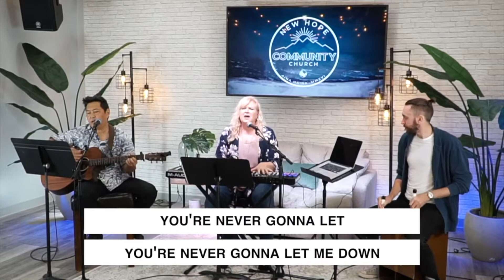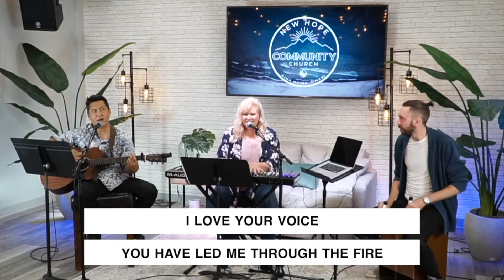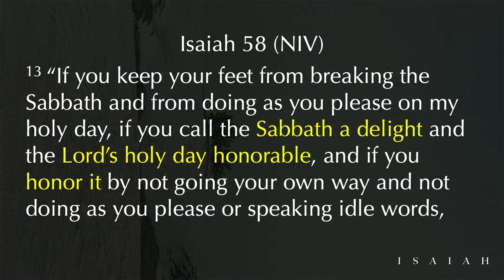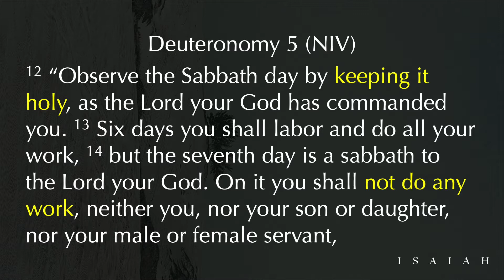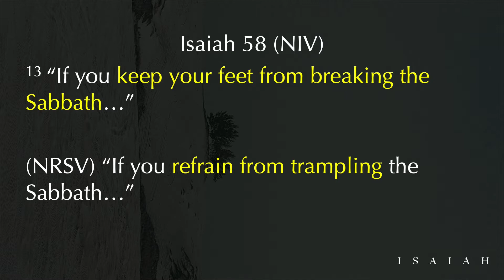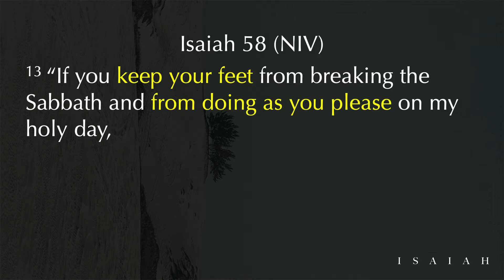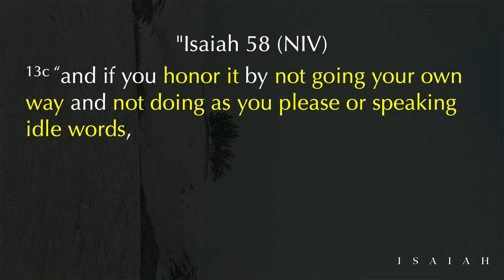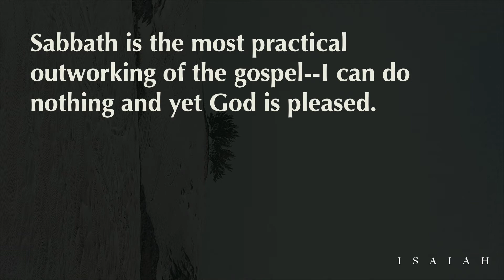Delighting in the Sabbath | Isaiah 58:13-14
Have you been having a difficult time finding joy this season? Maybe you have been running on fumes in your joy tank. If it's been a while since you have experienced God's joy please join us and discover how to delight in the Sabbath..

Let us carry the burdens of life with you in prayer